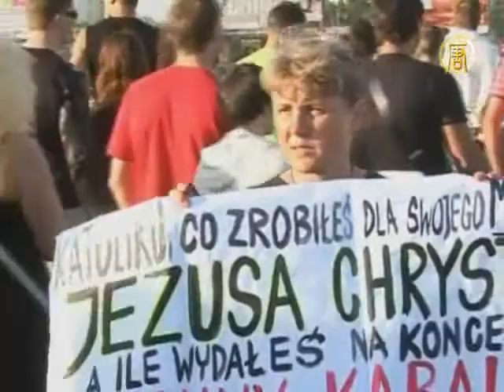Концерт Мадонны в Варшаве вызвал протесты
В Варшаве концерт поп-дивы Мадонны вызвал бурную общественную дискуссию. Выступление певицы совпало с большим католическим праздником, что вызвало негодование и даже акции протеста. Подробнее смотрите в сюжете из Польши.